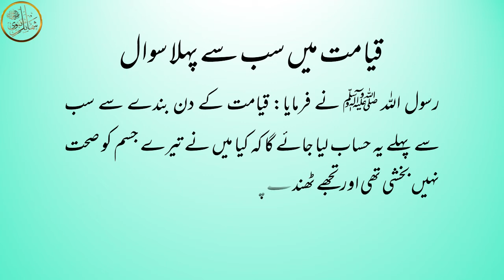Qayamat Ke Din Sab Se Pehla Sawal || قیامت کے دن سب سے پہلا سوال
قیامت میں اللہ تعالیٰ مسلمانوں سے سب سے پہلا سوال کرنسا کریں گے؟؟